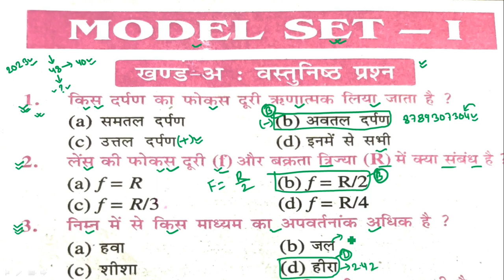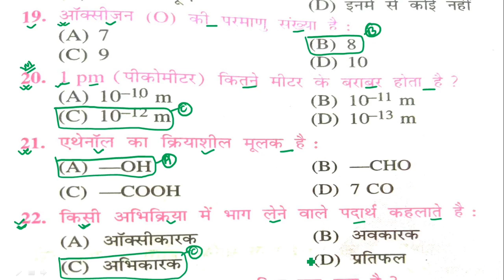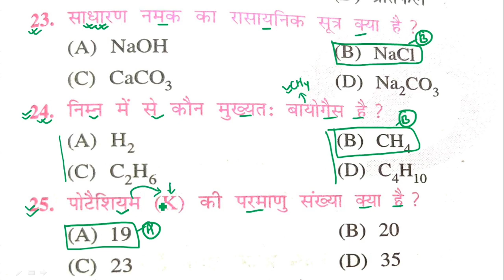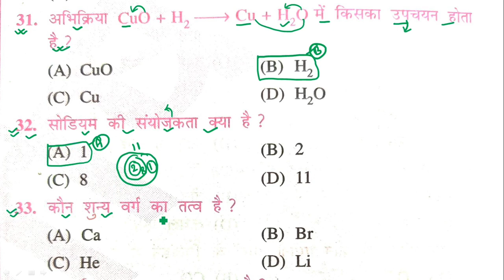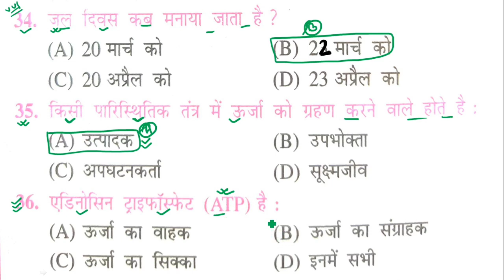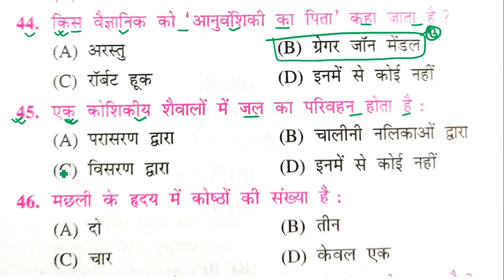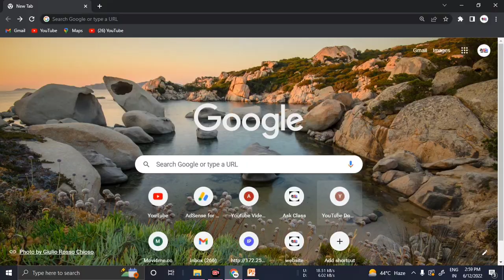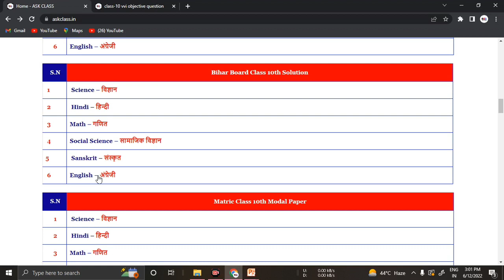Science Model Paper 2023 || Bihar Board Matric Questions Paper 2023 || Class 10 Model Paper 2023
Topic Covered👍👍👍👍👇👇👇:-

class 10 science viral model paper 2023
matric science objective questions 2023
class 10 math official model paper 2023
class 10 official model paper 2023
class 10th science questions paper 2023
bihar board class 10th science questions 2023
10th science official model paper 2023
bihar_board science_vvi_objective_2023
bihar board 2022 science ka objective question
science ka objective,objective question
bihar board science questions 2023